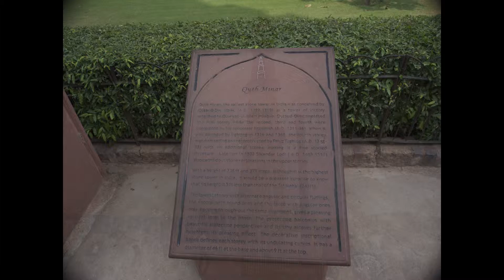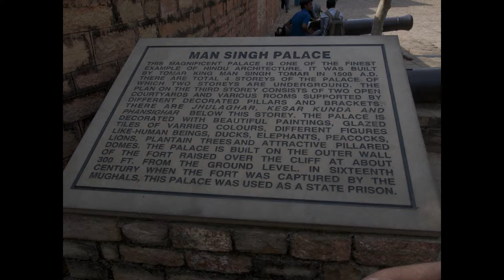India part 1 (New Delhi - Agra - Gwalior - Orchha - Sanchi - Bhopal - Bimbetka)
India.
Thanks to Silvio that lent me his photos, taken in India, to make this video.